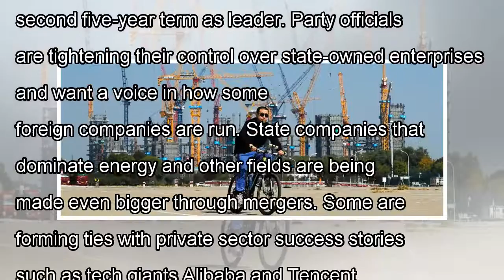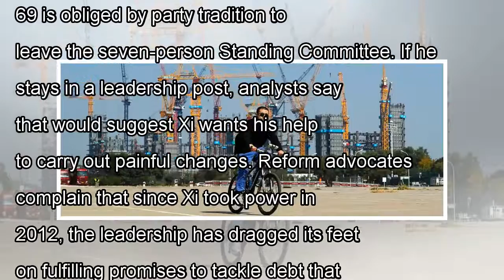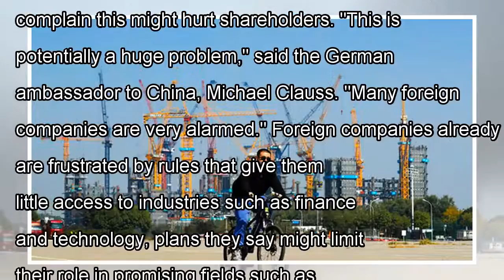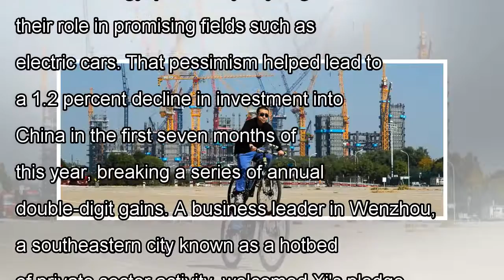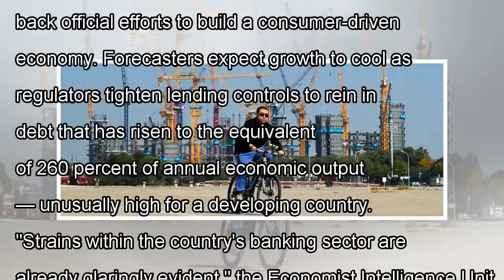China's conflicted goals: freer markets, more party control